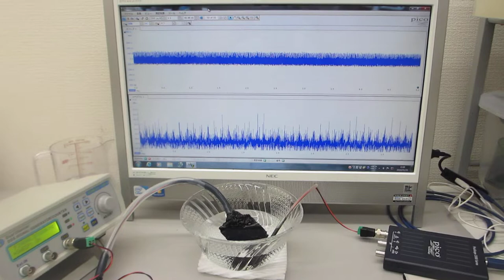超音波プローブ（超音波システム研究所 ultrasonic-labo）